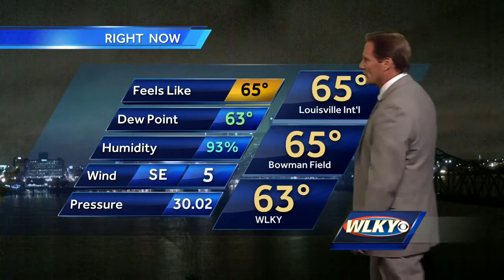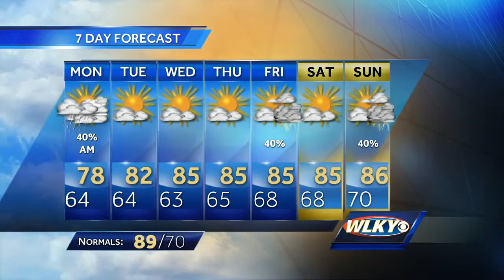Back to work forecast